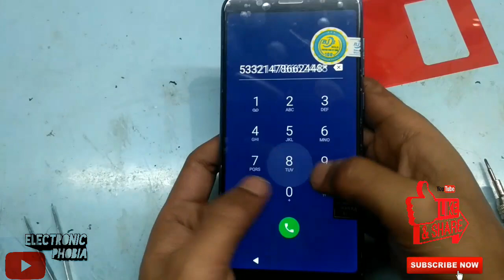Disassemble and change display Asus Zenfone Max Pro m1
In this video i will show you How to Broken display replacement of Asus Zenfone Max Pro M1 and the full process How to Disassembly. So please see this Video till to end .